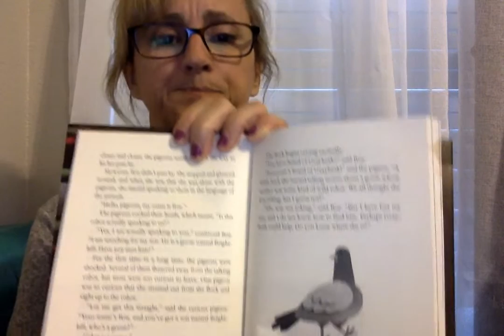Chapter 73 of The Wild Robot Escapes